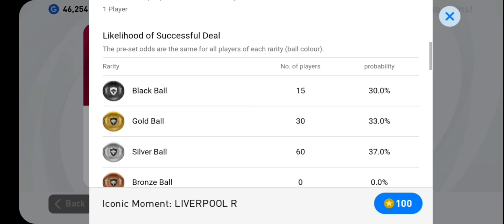LIVERPOOL ICONIC PACK OPENING 🔥🤩|PES 21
3g yo 🤔kand ariyam